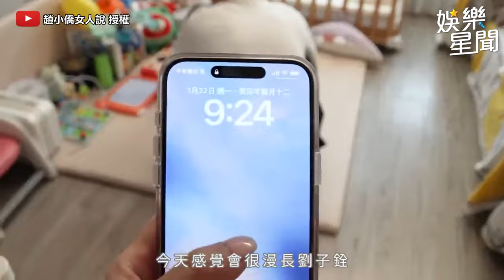趙小僑1歲半愛女會背生肖+數數 哥劉子銓吃驚「我都背不出來」｜三立娛樂星聞